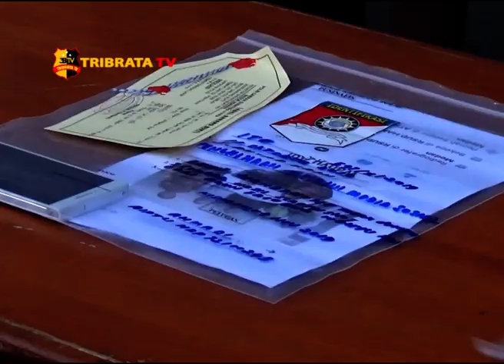POLRES ASAHAN TANGKAP SEORANG OKNUM PNS PELAKU UJARAN KEBENCIAN